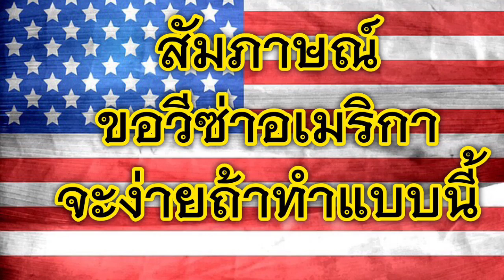สัมภาษณ์วีซ่าอเมริกายังไงให้ผ่าน Nanjackhora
Facebook Nanjackhora
🧜‍♂️ดูดวงออนไลน์ สอนดูดวงออนไลน์ รับปรึกษาและจัดหาเบอร์มงคล..ฤกษ์ยามมงคล

คำถามที่มักพบบ่อยๆในการสัมภาษณ์ขอวีซ่าอเมริกาซึ่งถ้าเราตอบในประเด็นเหล่านี้ได้ชัดเจนมีโอกาสผ่านสูงแน่นอนครับ

สัมภาษณ์วีซ่าอเมริกายังไงให้ผ่าน

สัมภาษณ์วีซ่าอเมริกาอาจโดนตรวจfacebook